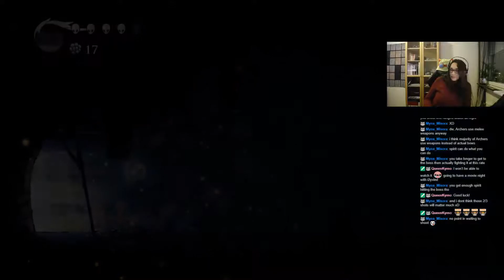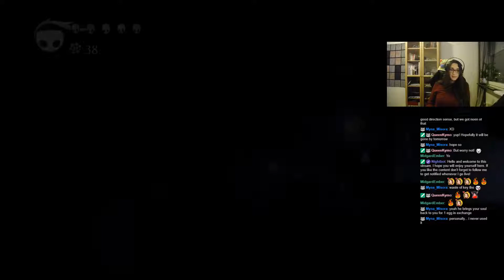The Mantis Village! 4 (Hollow Knight Let's Play)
Today we shall explore this unexplored, uncorrupted village of Manti! This footage was recorded live on Twitch on the 12th of February 2019